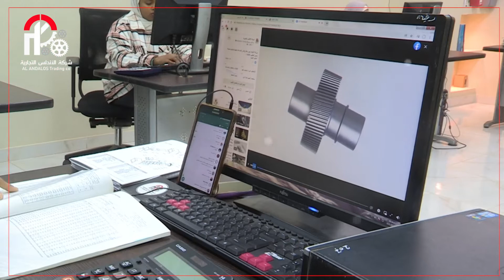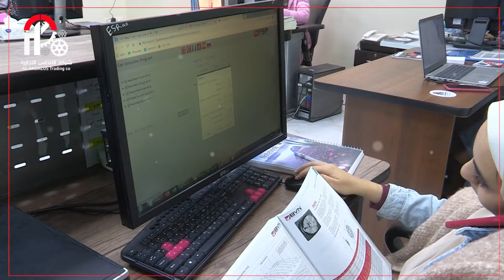شركة الأندلس التجارية